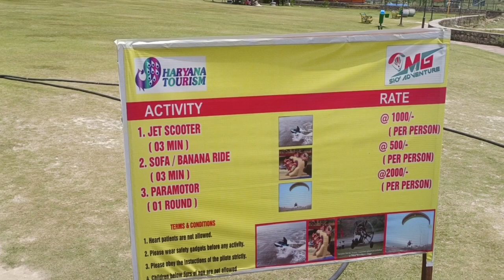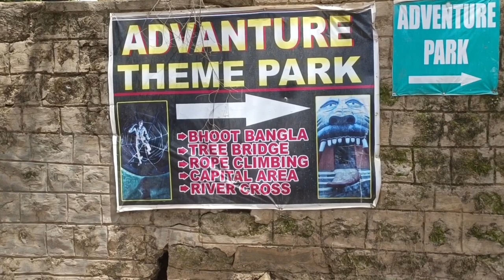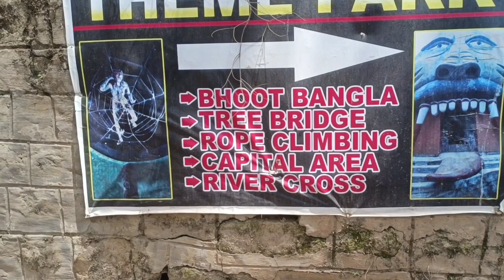Chandigarh morni hills /haryana morni hills visit/Chandigarh❤️/2023|@arbaazvlogs/@manojdeyvlogs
Today Chandigarh morni hills visit with friends Morni hill near by Chandigarh and located in Haryana.. Amazing place for visit your family ❤️❤️❤️❤️.